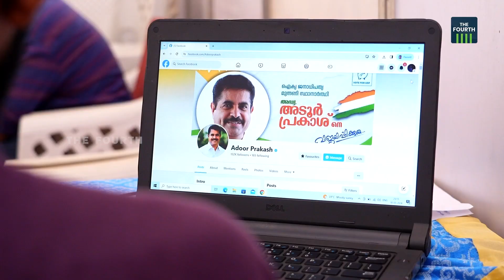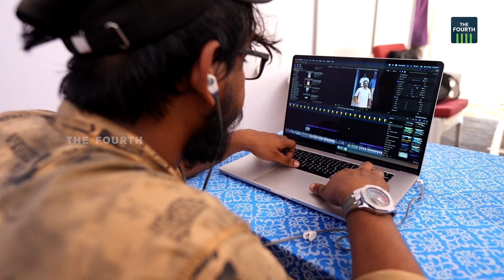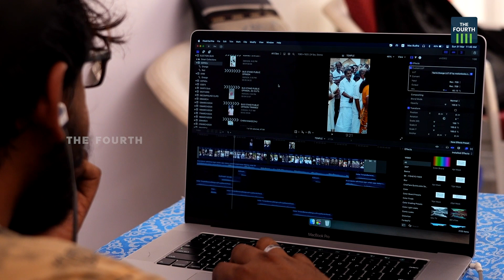വാർ റൂമുകളിലെ ഒളിപ്പോര്! | Loksabha Election 2024 | Social Media Campaign | LDF | UDF | BJP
തെരഞ്ഞെടുപ്പ് പ്രചാരണത്തിൽ സോഷ്യൽ മീഡിയ വഴിയുള്ള പ്രചാരണങ്ങൾ ഇപ്പോൾ നിർണായകമാണ്. ഒളിഞ്ഞും, തെളിഞ്ഞും ഡിജിറ്റൽ വാർ റൂമുകൾ എല്ലാ സ്ഥാനാർഥികൾക്ക് വേണ്ടിയും പ്രവർത്തിക്കുന്നുണ്ട്. അത്തരമൊരു വാർ റൂം കാഴ്ച